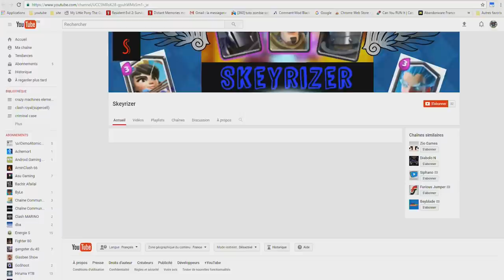clash royal on commente comme on peut